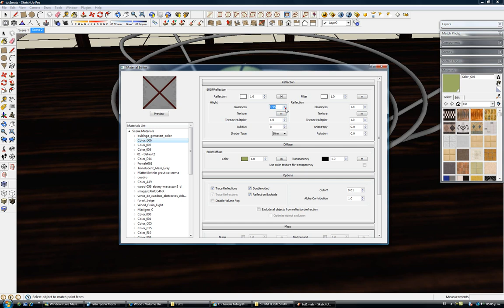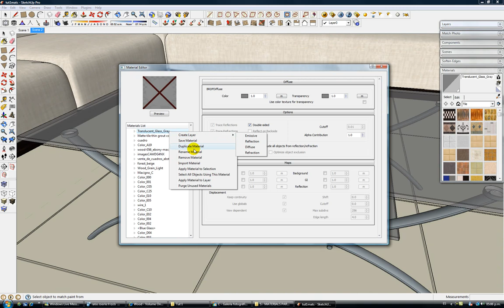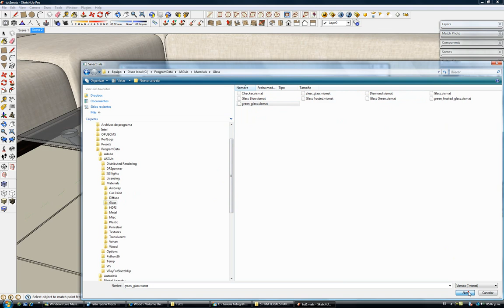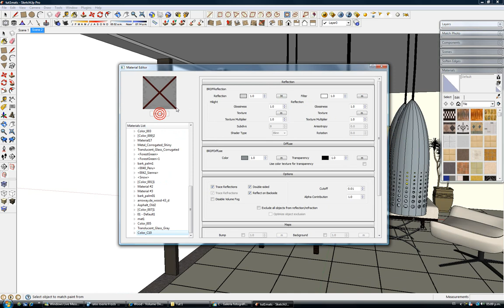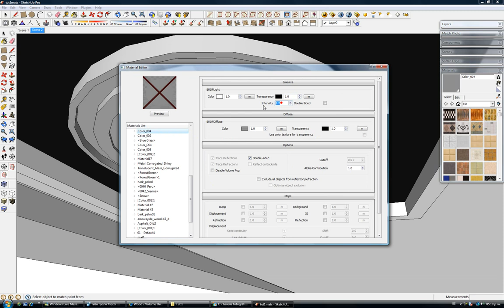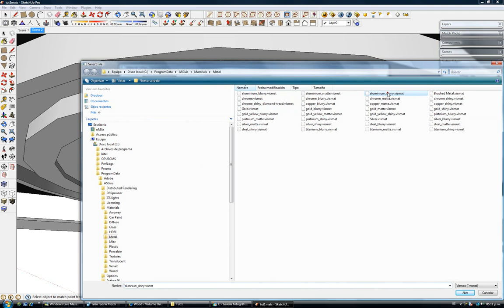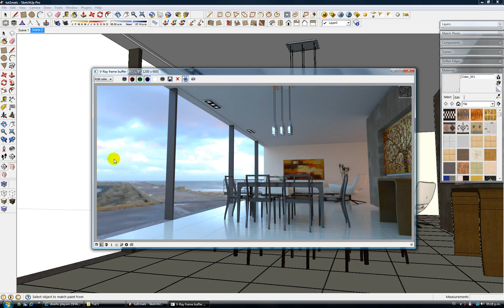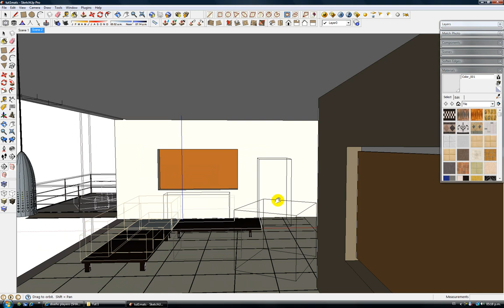Materials Part 3 - The Complete V-Ray Rendering Process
Video 7 of the series.

Omar Estevez wanted to help new V-Ray for SketchUp users learn basic V-Ray skills, so he created a series of tutorials that explain the complete rendering process from start to finish.

The videos are divided into three major categories, Illumination, Materials, and Post Production, with ten videos total.

In Materials parts one, two, three, and four, Omar teaches viewers how to easily increase the realism of SketchUp materials by adding a reflection layer, glossiness, bump, and by importing predefined materials.

Omar also shared his V-Ray materials and V-Ray for SketchUp practice scene file with us for you to download for free. They're all available in the DOWNLOADS section of our site.